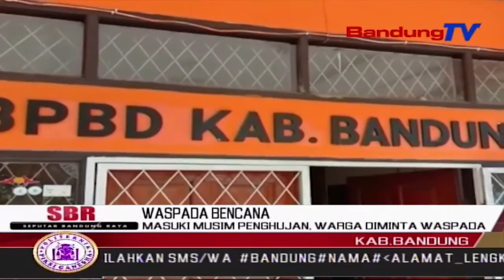Masuki Musim Penghujan, Warga Diminta Waspada | SBR | BANDUNGTV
SBR | BANDUNGTV | KRISANTY | Memasuki Musim Penghujan, Badan Penanggulangan Bencana Daerah, BPBD Kabupaten Bandung, Menghimbau Kepada Warga Agar Waspada Akan Bencana Banjir Dan Longsor. Masyarakat Pun Diminta Agar Berperan Aktif, Membersihkan Tumpukan Sampah Yang Dapat Menjadi, Salah Satu Faktor Penyebab Terjadinya Banjir.